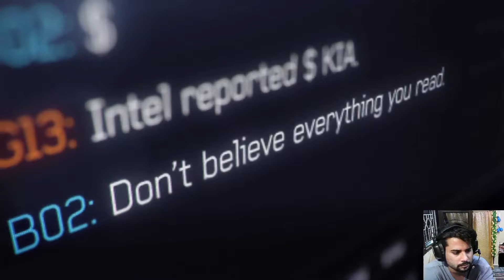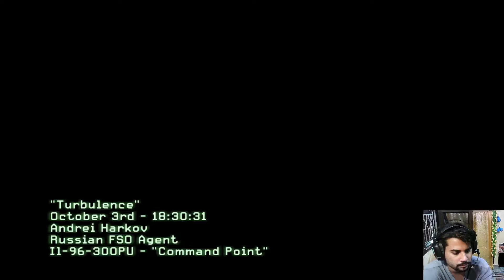Call of Duty: Modern Warfare 3 || Mission 4 Turbulence || Gameplay in 1080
Mission Plot # Protect the Russian President from the unknown hijackers.

Call of Duty: Modern Warfare 3 || Mission 16 Dust to Dust || Gameplay in 1080 || Last Mission